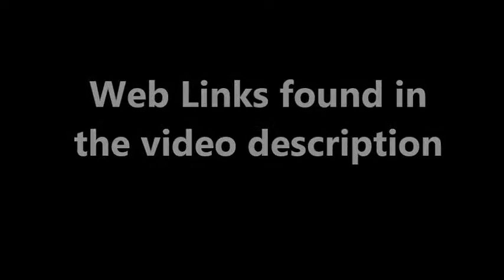Computers_Technology_Communications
'No Audio Device' Error 3 Tips for Sending Special Messages About Botnet broadband broadband connection broadband phone cordless phone free pc to phone international call internet phone pc to phone spy cell phone spy phone spy sms spyphone voice over ip voip
cd-rom drive central processing unit cheap laptop cheap used laptop cheap used laptops computer computer hardware convert vhs to dvd cpu dvd vcr combo hard disk hardware ink cartridges motherboard Notebook or Desktop Computer PC printer ink Printer Ink Cartridges ram random access memory read only memory toner used laptop vhs to dvd Windows zip drive
backup computer bussinesses Colocation Colocation Hosting Colocation Service Provider Colocation Services Compact Flash Memory computer backup computer backup software damaged devices Data Backup and Recovery Service Data Center Colocation Data Centre Colocation Data Centre Disaster Recovery Data Centre Solutions UK Data Disaster data recovery devices disk data recovery disk recovery software Emergency Data Recovery Services fix mbr halloween hard drive backup Hard Drive Recovery Laptop Data Recovery lost partitions MaNAged Virtual Private Network MaNAged VPN Services mbr recovery NTFS data recovery partition recovery partition table repair PC/DESKTOP Data Recovery RAID Recovery Secure Data Backup SoftAmbulance Partition Doctor undelete my files USB Memory Stick Recovery USB port Virtual Private Network Virtual Private Network in Banking VPN Services